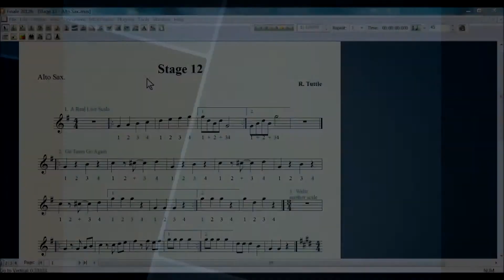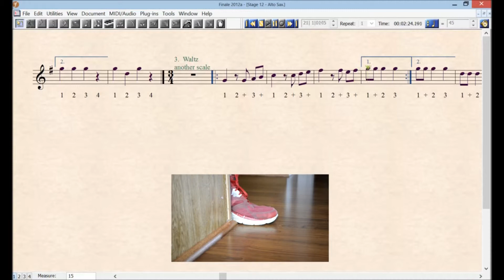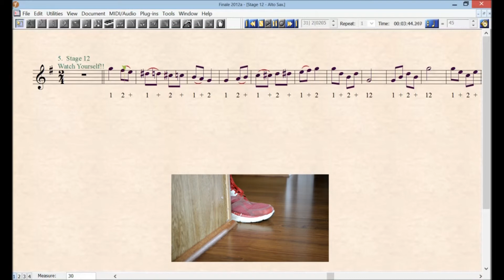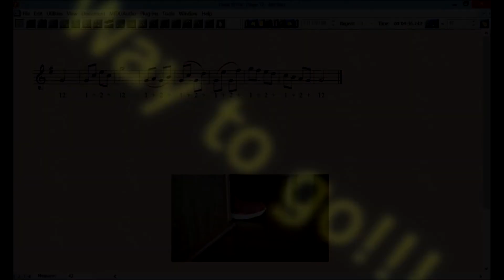STAGE 12 ALTO SAX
"In this stage, you get another new note: G and you get to play your first complete scale -- G Major.  The rest of the stage will test what you have learned so far.